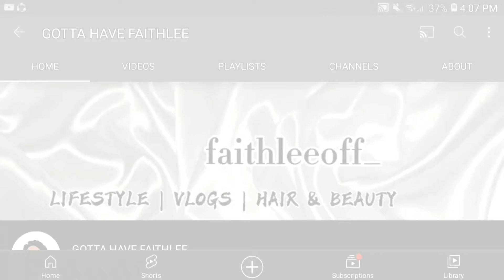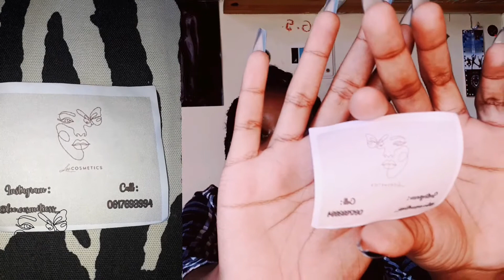Starting a Cosmetic Brand in South Africa ✨ PART 1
hi yall 💚 so I recently started a Cosmetic brand called Lee Cosmetics & in this video I showcase a few of the products I currently have in stock.

Pricelist:
Bubblegum lip balm 10ml : R15
Milk & honey lip balm 10ml : R15
Sasha Lip Gloss 15ml : R20
Ava Lip Gloss 15ml : R25
Delivery : R60

Please note all products are currently available only in South Africa.

Non copyright to background music
Personal use permitted .